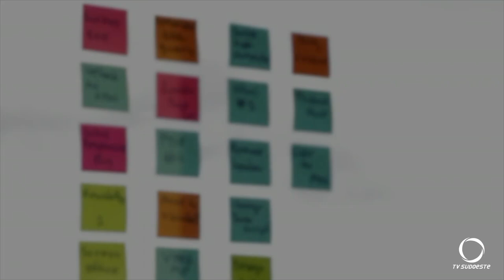Quais são suas metas para o ano novo?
Atualidade: Nossa equipe entrevistou profissionais que dão dicas de como começar 2024 com foco total nos objetivos.